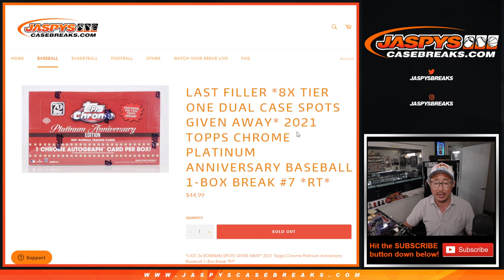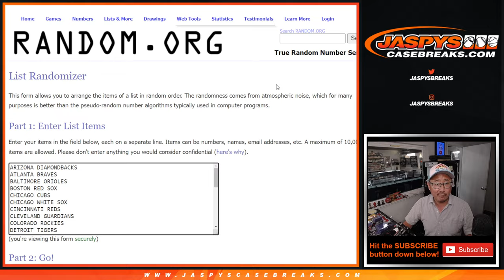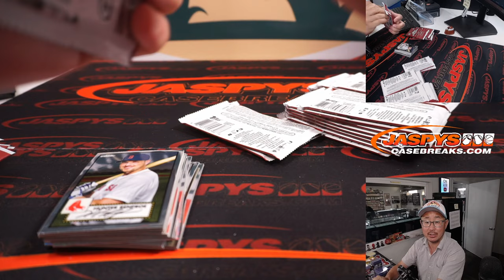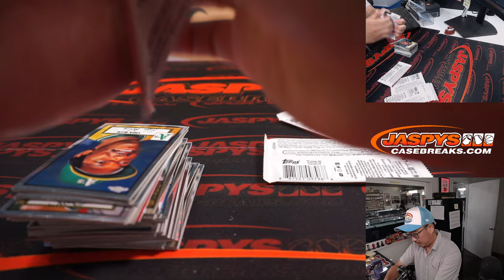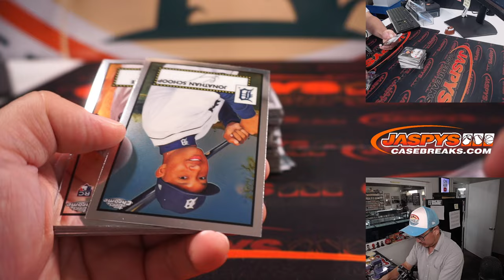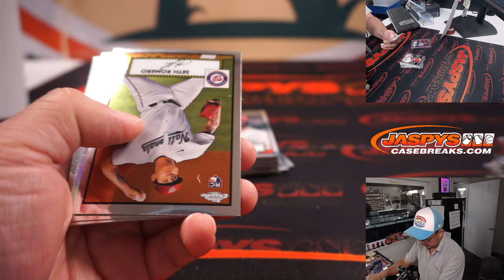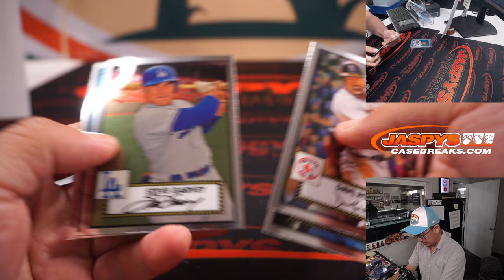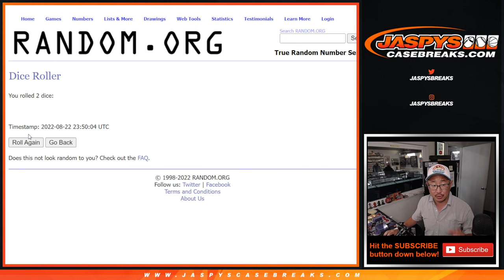M, 08.22.22 ~ 2021 TOPPS CHROME PLATINUM ANNIVERSARY BASEBALL 1-BOX BREAK #7 *RT*